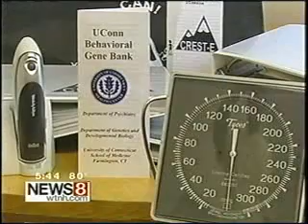Huntington's Disease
Dr. Carolyn Drazinic, assistant professor in the Department of Psychiatry and the Department of Genetics and Developmental Biology, is interviewed by WTNH health reporter Jocelyn Maminta, about research studies at the UConn Health Center involving Huntington's Disease treatment.